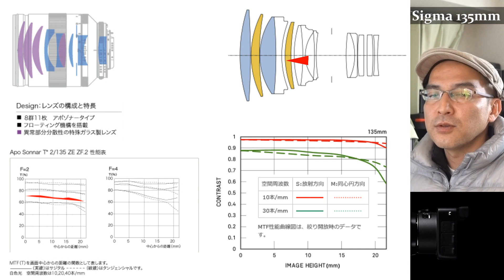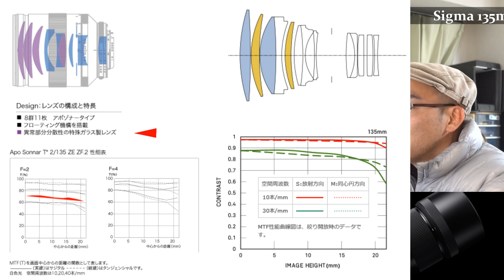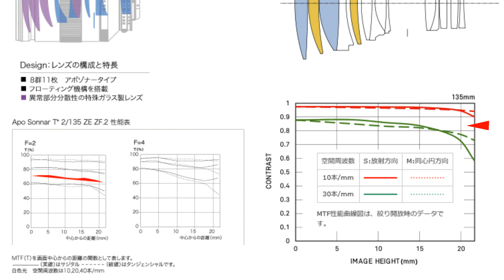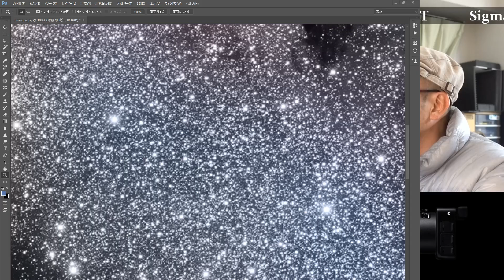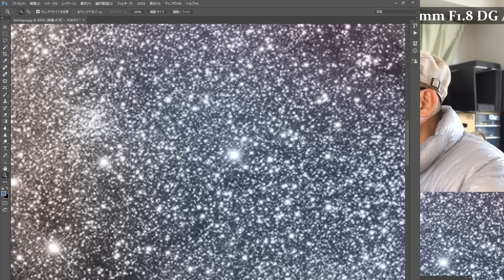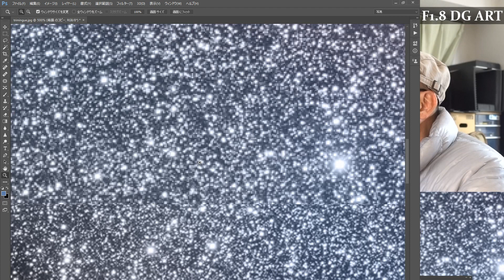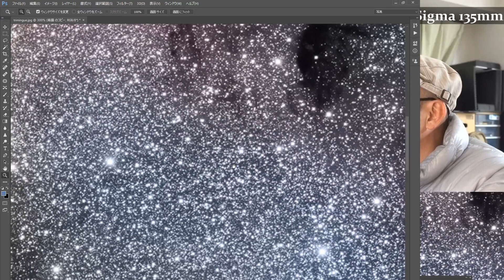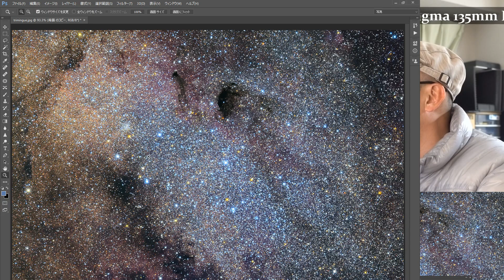驚愕性能！SIGMA 135mm F1.8 DG HSM Artを解説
PILOTFLY ジンバル 電動スタビライザーのショップを立ち上げました。

新星景写真・星野写真など天体写真関係の画像処理DVDはこちら。

MTF曲線が性能のすべてでは全くないですが、今ある公開データをもとに、天体写真目線でこの新レンズの性能を解説させて頂きました。